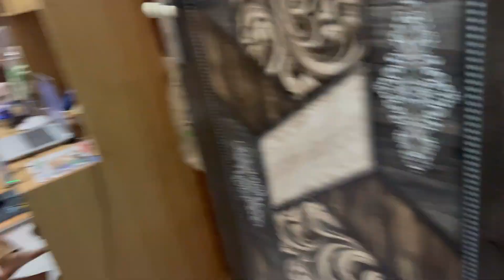Holi festival🎉Bacho ke liye laye gifts holi celebrate karne ke liye भावुक hue bache#holi#holispecial